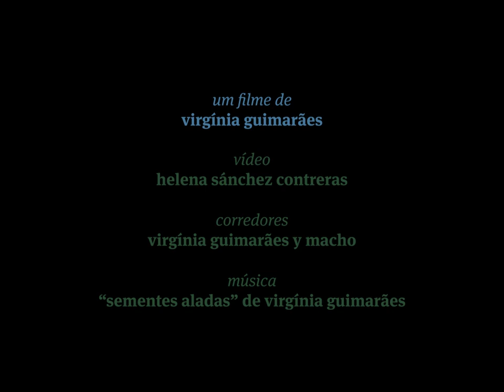sementes aladas ✦ virgínia guimarães (2023)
em 2022, virgínia guimarães (@radioguimaraes) grava seu primeiro EP 'caixa de fósforo' (não lançado oficialmente) com composições autorais, gravações de campo na serra onde cresceu, faixas de acervo instrumentais e cantos com amigos. No mesmo ano, viaja pela primeira vez para fora do brasil e vai ao chile, onde corre entre campos junto à sua amiga helena e seu amigo macho.

'sementes aladas' é a última faixa do EP, que ganha uma versão sem voz para essa produção e, junto ao registro em vídeo por helena sanchéz contreras, encerra o cartão postal dessas memórias nesse filme de acervo.